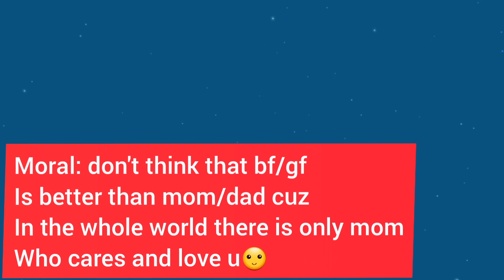careless daughter story in play together last part||Gaming with Diya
careless daughter story in play together last part
gaming with diya